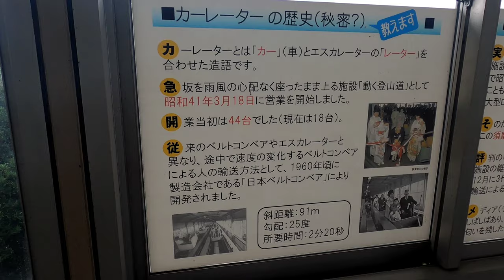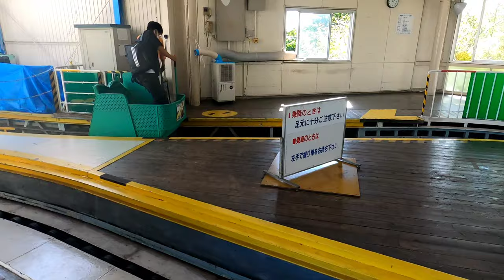[前面展望]須磨浦山上遊園 謎の乗り物？カーレーター 上り→下り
国内で神戸の須磨にだけ存在する謎の乗り物カーレーター。
カーレーターとは、車(カー)とエスカレーター(レーター)をかけ合わせた造語。
乗り心地の悪さ(わざと悪くしている)、過去にブラタモリでタモリさんも視察に訪れた事でも有名だ。神戸に来たら是非カーレーターに乗って下さい。

カーレーター仕様
開通:昭和41年3月18日
全長:91m
運転速度:乗降部分25m/分、中間部40m/分
所要:約2分20秒
座席:2人乗り18台
勾配:25度

利用料金
大人（中学生以上）片道200円、往復350円小人（小学生）片道200円、往復350円